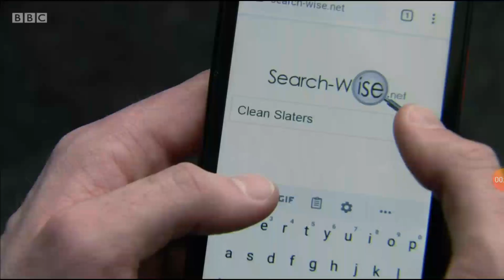EastEnders - Kat, Mo and Kush confront Leo King 13/1/20